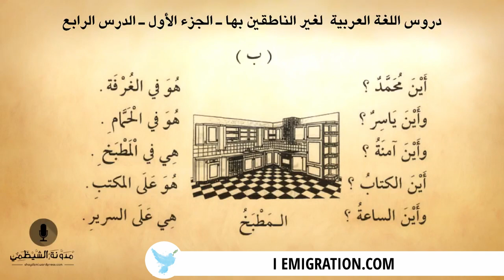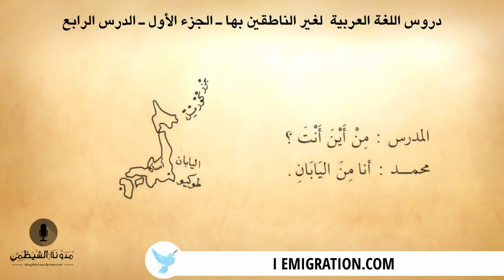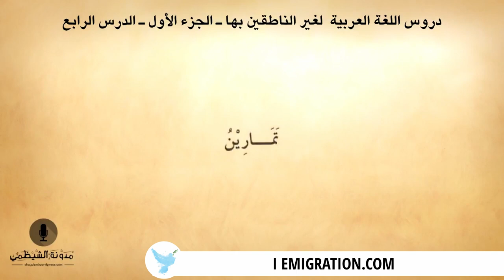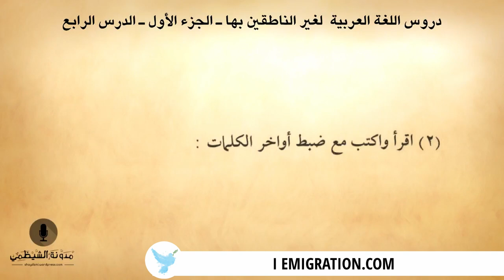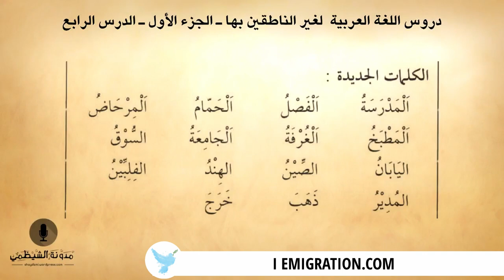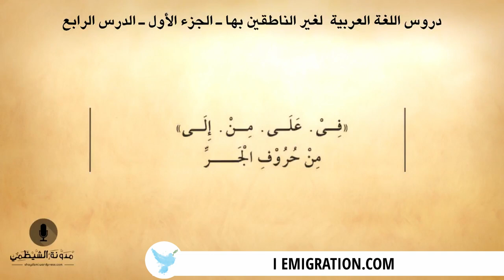#4 كتاب صوتي دروس اللغة العربية لغير الناطقين بها الجزء الأول الدرس الرابع